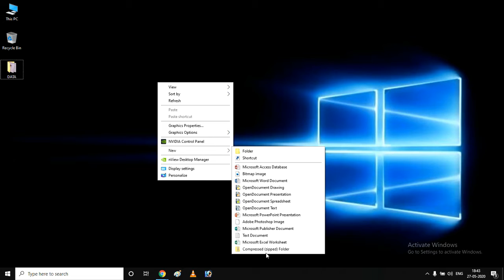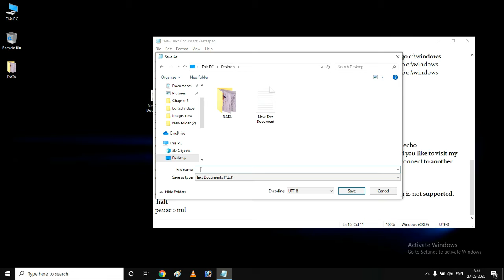HOW TO ACTIVATE WINDOW FREE|WINDOW 7/8/8.1/10|IN HINDI|ALEX SOURCE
Please disable your antivirus softwares and allow access by the window security.

thanks...